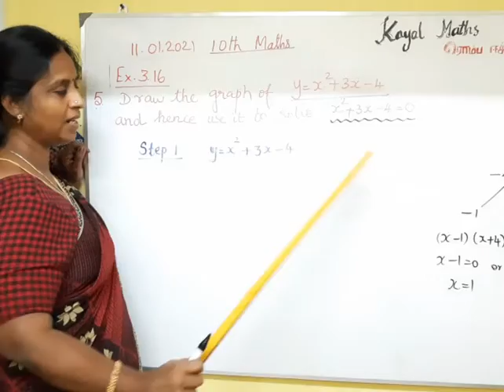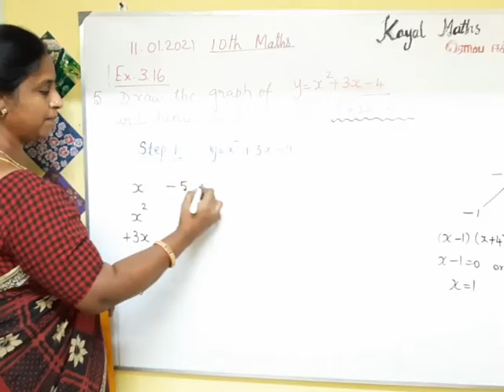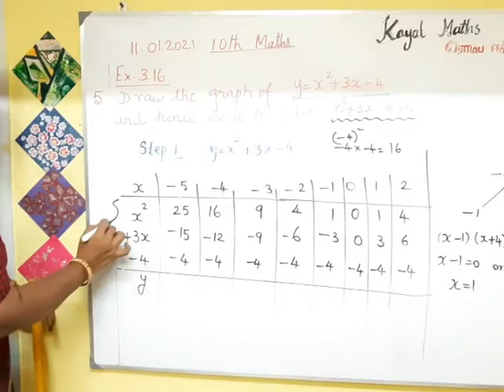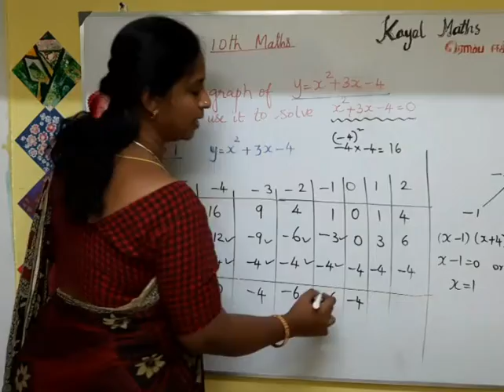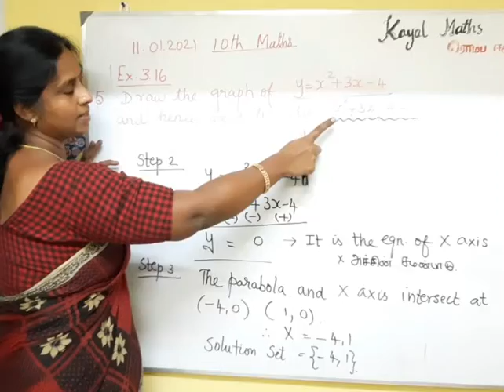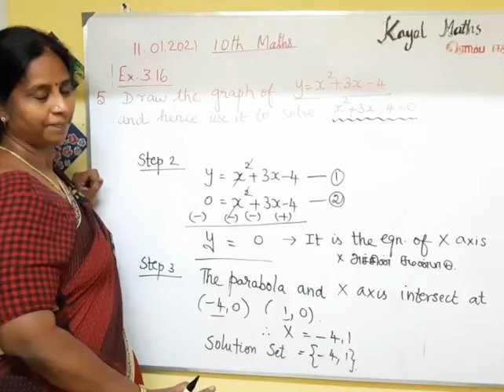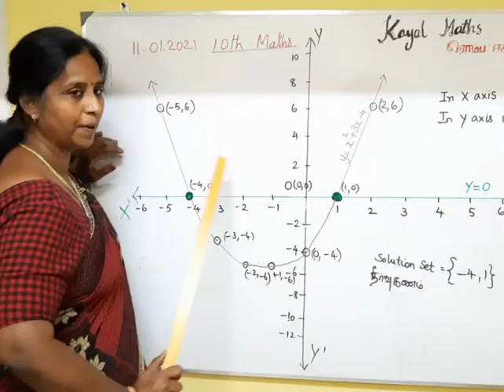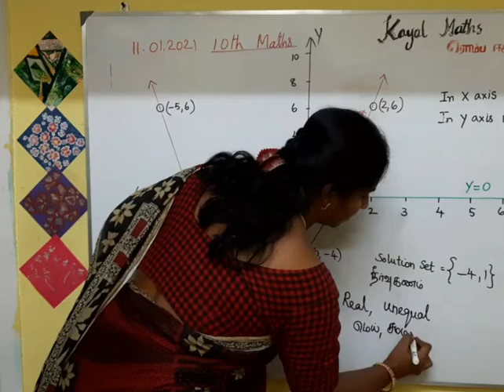ஜெசிமா கேட்ட வித்தியாசமான கணக்கு இது தான்...வாங்க வரையலாம்.10ஆம் வகுப்பு கணக்கு எண் 5 பயிற்சி 3.16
நீங்க ( மாணவர்கள்)யோசிக்க ஆரம்பிச்சுட்டீங்க...இனி அழகாய் படிச்சுக்கலாம்...சந்தேகங்களைத் தீர்க்க  நாங்க ( ஆசிரியர்கள் ) எப்போதும் ரெடி தான்..டவுட் கேட்ட  ஜெசிமா யாஸ்மினுக்கு என் அன்பும் வாழ்த்துக்களும் ..